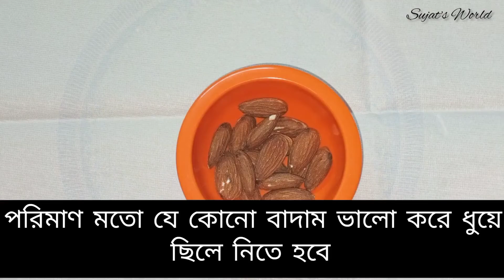কাঁচা পেঁপের হালুয়া/বরফি রেসিপি// Papaya Halwa